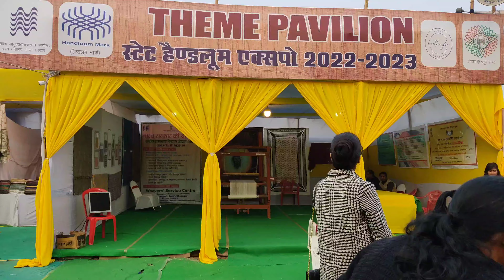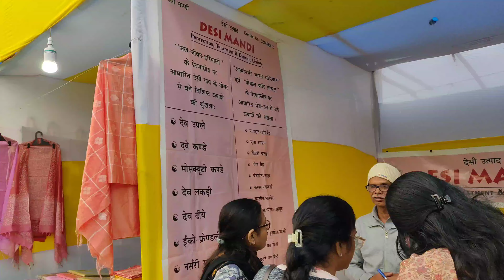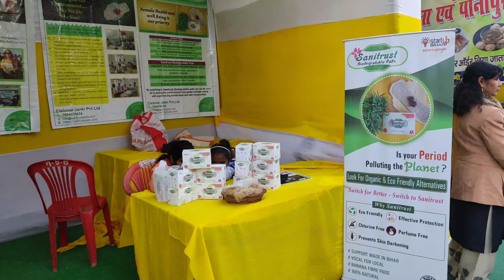Patna के Gandhi Maidan में लगा है State Handloom Expo 2022-23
Address: - Gandhi Maidan, Patna,Bihar
Near :- Gate No. 10
Open: - 17 Dec To 30 Dec 2022